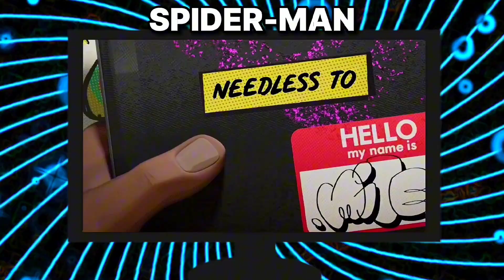Guess Who is SINGING |🎤✅ Barbie | Dwayne Johnson | Asha | Ladybug | Mr Beast | Elsa | Miles Morales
New Challenge: Can you guess Famous Blogger and Character by their songs?
We Have 20 Questions And 5 seconds for each question.
Good luck and have a fun!)